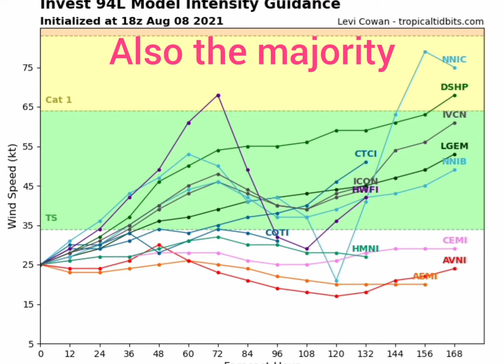If you live in the Northern Lesser Antilles, Porto Rico or Florida please monitor invest 94l closely